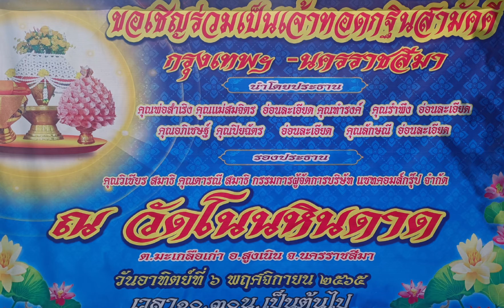ขอเชิญร่วมเป็นเจ้าภาพกฐินสามัคคีกรุงเทพ - นครราชสีมา วัดโนนหินดาดวันที่ 6 พฤศจิกายน 2565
ขอเชิญร่วมเป็นเจ้าภาพกฐินสามัคคี
กรุงเทพ - นครราชสีมา วัดโนนหินดาด
ต.มะเกลือเก่า อ.สูงเนิน จ. นครราชสีมา